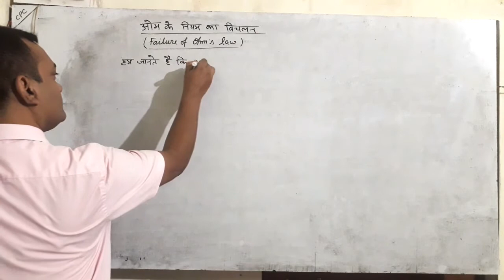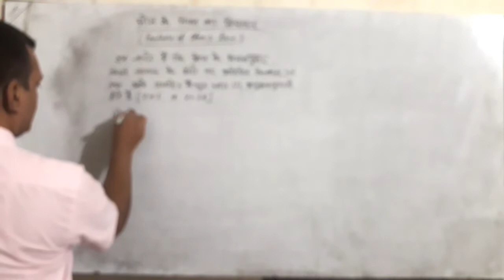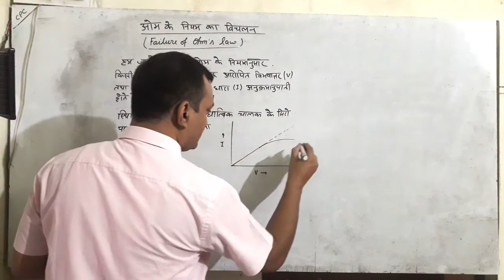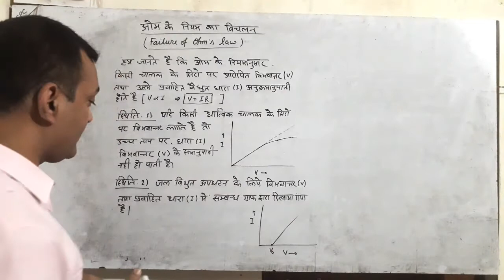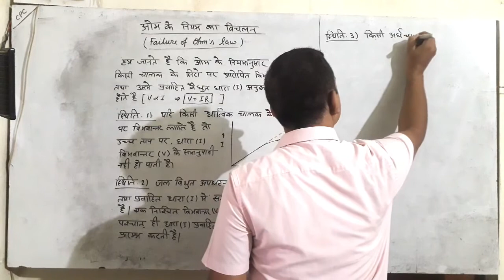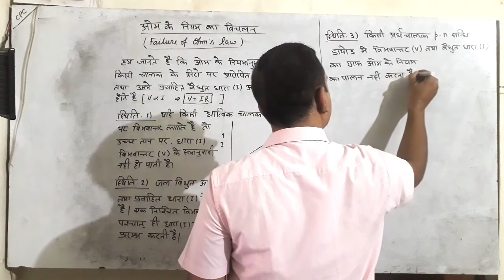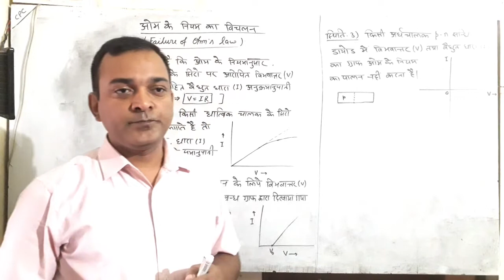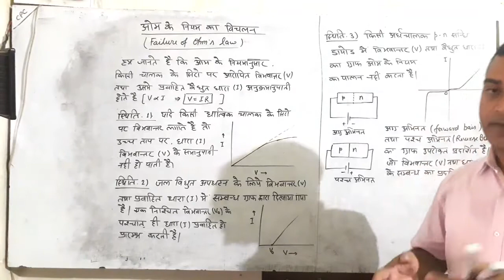कक्षा 12 ओम का नियम का विचलन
चालक, जल विद्युत अपघटन  तथा p - n  सन्धि डायोड के लिये V I ग्राफ